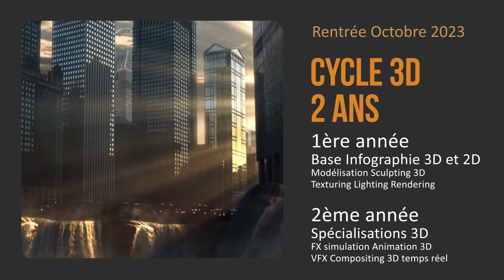e tribArt Cycle3D Rentrée Novembre 2023 - Diplome RNCP Niveau 6 Bac+3